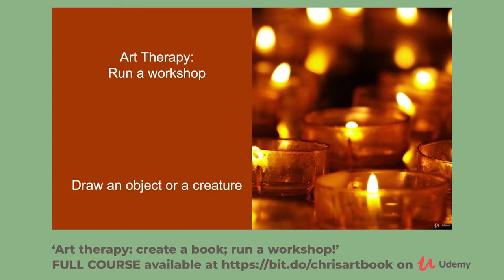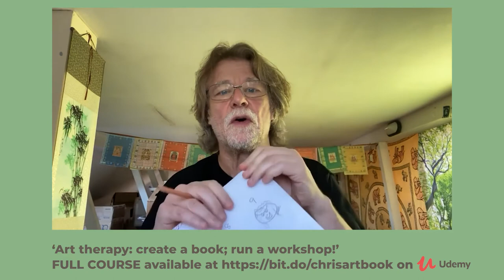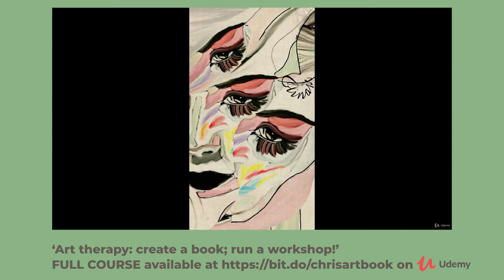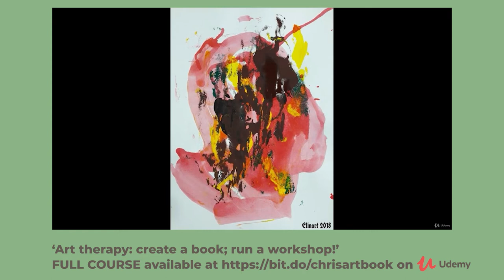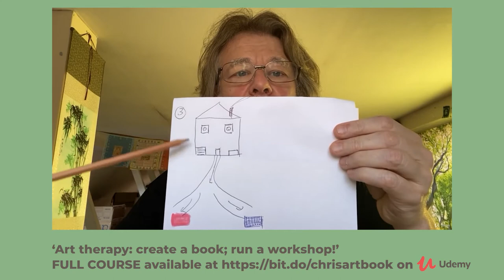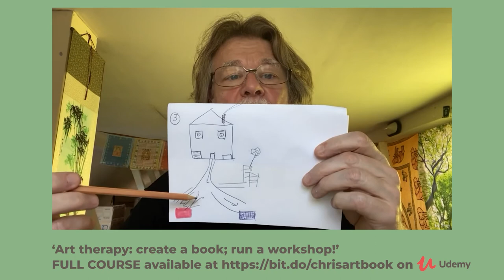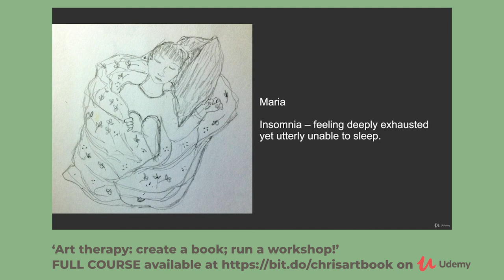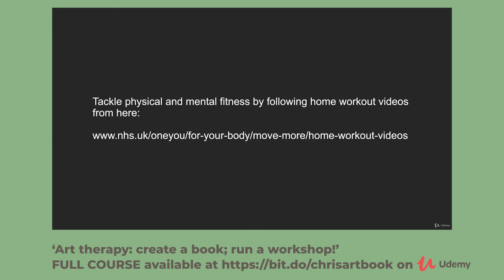FREE lecture! Art therapy - create a book; run a workshop!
A totally free lecture for you 😊
The complete course has an active Q/A with engagement from your fellow students and the lecturer, free downloadable resources, 95 lectures, 868 minutes of content and much more!